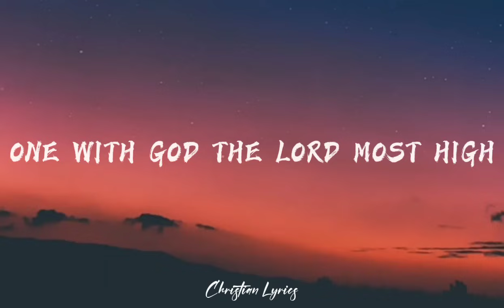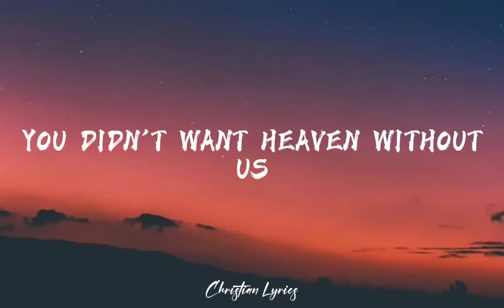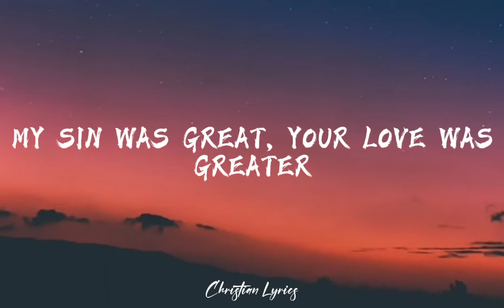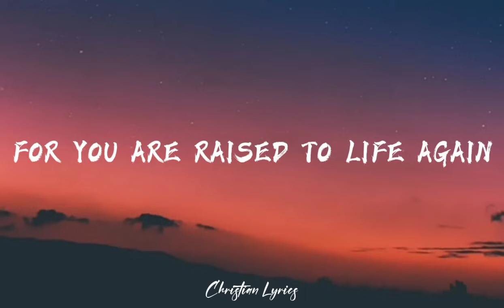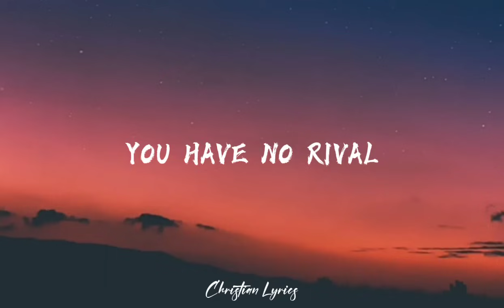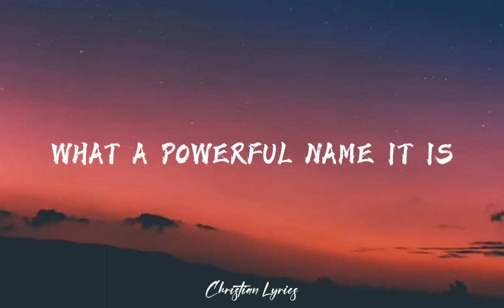What A Beautiful Name | Hillsong Worship (Lyrics)